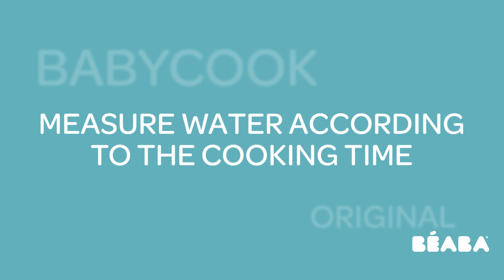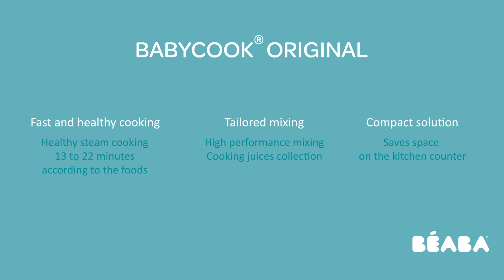BEABA - Instructions for use : Babycook® Original.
User guide for the Babycook® Original.